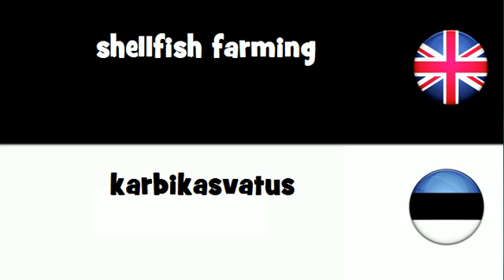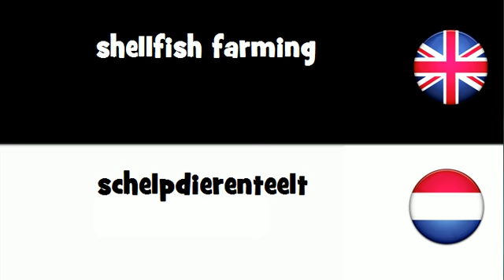VOCABULARY IN 20 LANGUAGES = shellfish farming